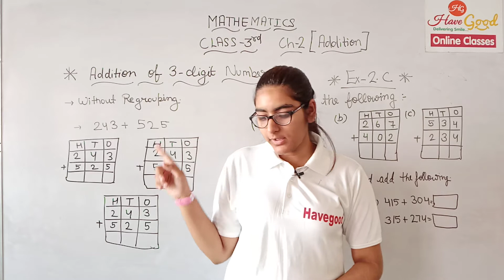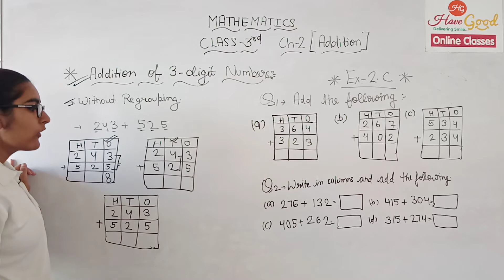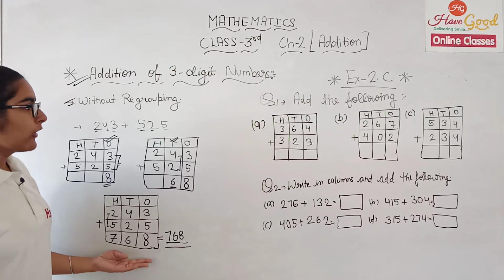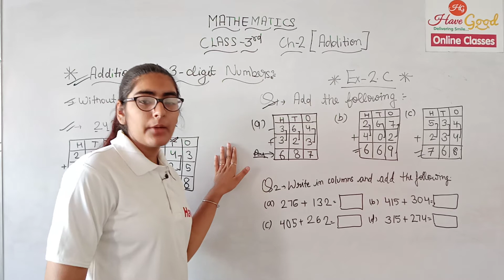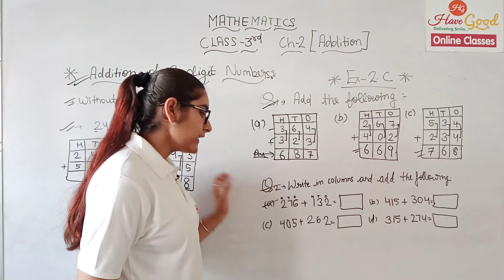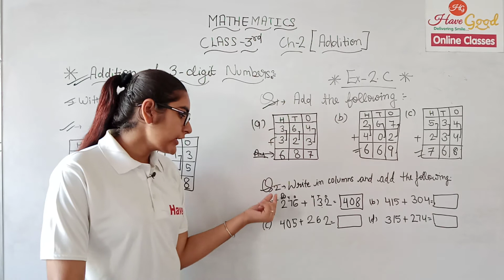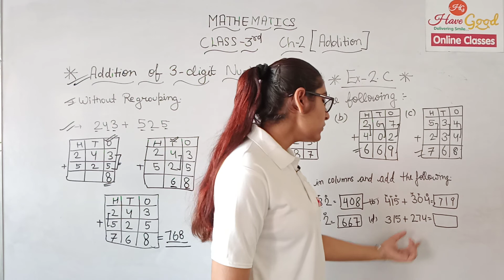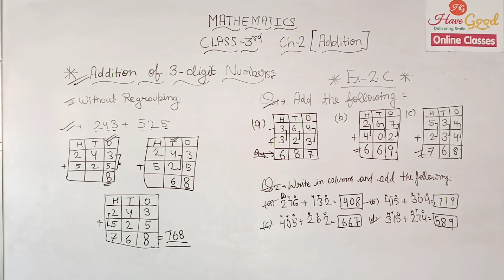addition of 3digit num Ex2C ch2 cl3